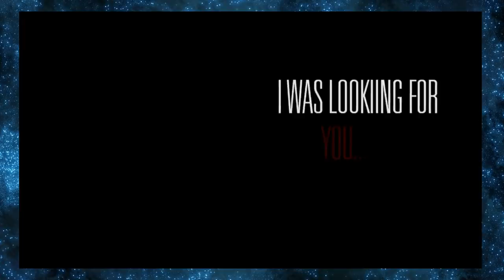A HISTÓRIA DE AKAINU SAKAZUKI - O HOMEM QUE CHEGARIA EM RAFTEL EM APENAS UM ANO- ONE PIECE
TWITER:  @EvandroFuzari